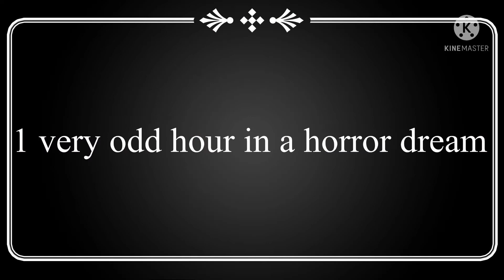It was all a dream...